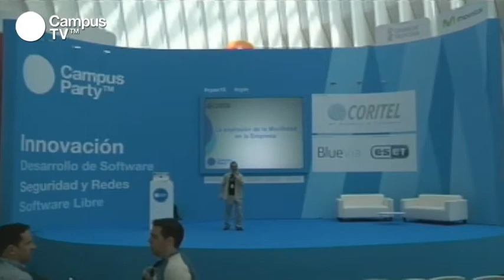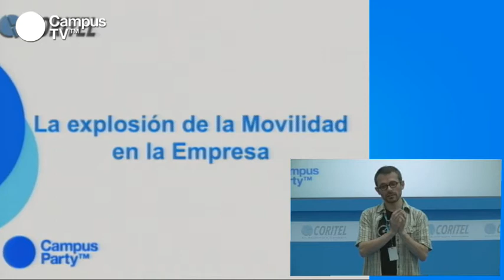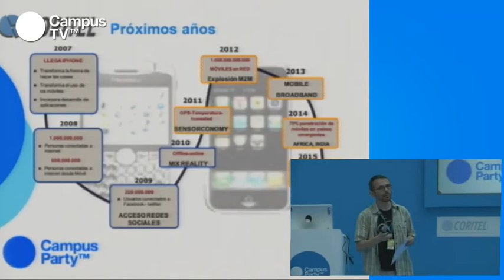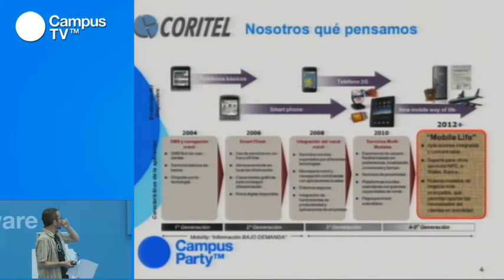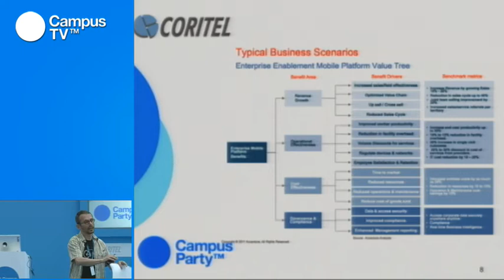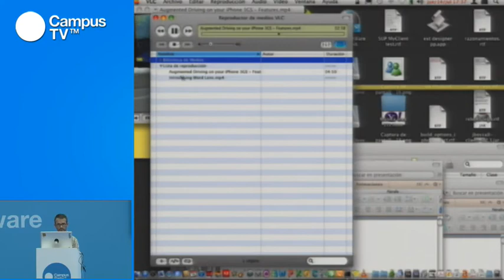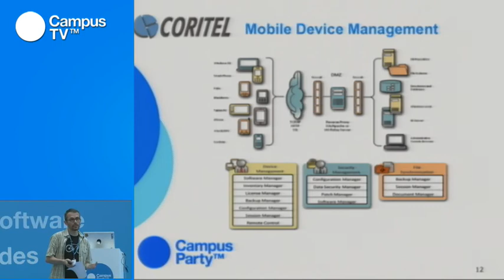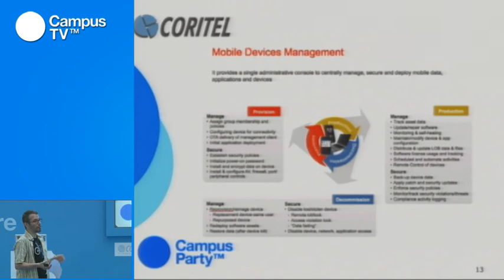CPES15 - Coritel (1/2)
CPES15 - Innovación: Coritel

Tras una década esperando su momento, este ha llegado. La movilidad por fin está alcanzando su madurez, con unos de los recientes puntos álgidos en el pasado Mobile World Congress 2011, celebrado en Barcelona. Tras años de desconfianza debida a la segmentación de los dispositivos móviles y a una carencia de soluciones de gestión del parque móvil, los tablets y los smartphones han conseguido alinear promesas, expectativas y resultados, alcanzando ya el punto de equilibrio mínimo para gestionar la productividad y la movilidad de las empresas. Pero la movilidad no sólo es el desarrollo de aplicaciones para dispositivos móviles, la necesidad de la empresa es mas amplia. Te invitamos a escuchar nuestra visión sobre movilidad pensada para la empresa de hoy. y la del futuro.

Ponente: Alex López Teruel, experto en Movilidad de Coritel.